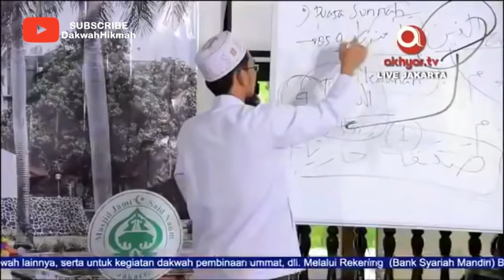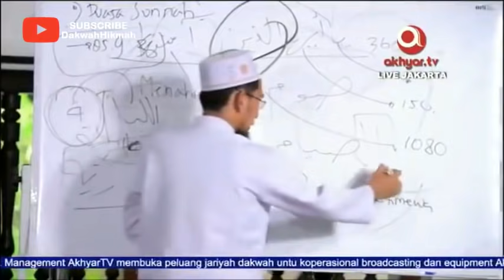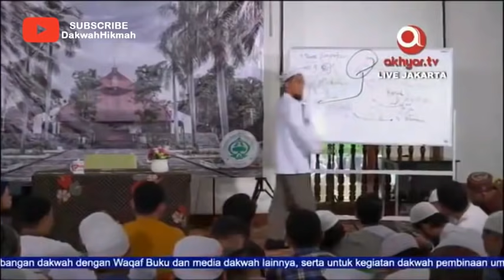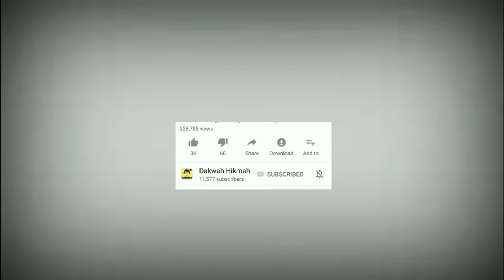Tidak Ada Bulan Muharram Jamaah pun Kaget - Ustadz Adi Hidayat Lc MA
Ustadz Adi Hidayat  bilang Tidak Ada Bulan Muharram Jamaah pun Kaget.

Simak penjelasan lengkapnya jangan terburu-buru menyimpulkan ya...